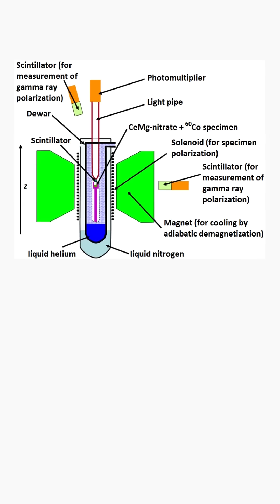Chien-Shiung Wu: The First Lady of Physics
Let’s embark on a journey to discover the fascinating story of Chien Shiung Wu, The First Lady of Physics, including her challenges and remarkable accomplishments.